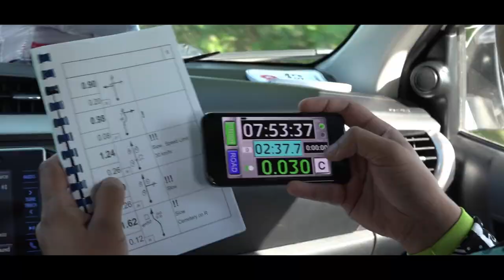ប្រណាំងយានយន្ដខ្មែររ៉ាលីរ៉េដ ​ឆ្លងកាត់តំបន់សក្តានុពល អេកូទេសចរណ៍ ធម្មជាតិ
- ប្រណាំងយានយន្ដខ្មែររ៉ាលីរ៉េដ ២០២០​ នឹងមកដល់ក្នុងពេលឆាប់ៗនេះ
- ថ្ងៃទី ១៤ ដល់ ១៧ ខែឧសភា ឆ្នាំ២០២០
- ប្រណាំងឆ្លងកាត់តំបន់សក្តានុពល អេកូទេសចរណ៍ ធម្មជាតិ: ភ្នំពេញ - ពោធិ៍សាត់ - បាត់ដំបង - សៀមរាប
- ព័ត៌មានទូទៅសូមទំនាក់ទំនង: ០១២ ៣៨៣ ១៦៨ / ០១៥ ៧៧៧ ៧២៩
- KHMER RALLY RAID
- 14 - 17 May 2020
- Location: Phnom Penh | Pursat |​ Battambang | Siem Reap
- GENERAL INFORMATION: 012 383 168 / 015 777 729